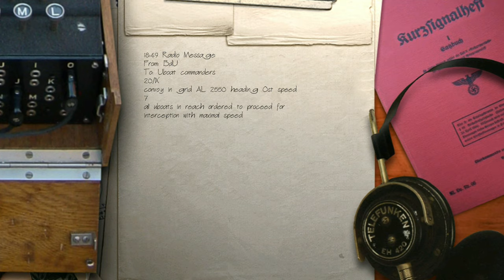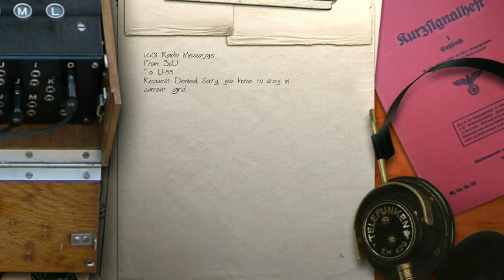MONOTONY - U-55 GOES TO WAR - Episode 45 - Full Realism SILENT HUNTER 3 GWX OneAlex Edition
Welcome to a fresh Silent Hunter Campaign with the GWX OneAlex Edition Mod compilation, based on SIlent Hunter III.

Link to a synopsis of "Sharks and Little Fish"

The Rules for this Campaign are:
- Dead is dead. When I die, the campaign ends.
- Full realism settings. Only the external camera is allowed for filming purposes
- Manual Targeting
- No recognition manual for random merchant ships
- Attempt to abide by the historical orders in regards to the London Naval Treaty, Operating Procedures and Restrictions